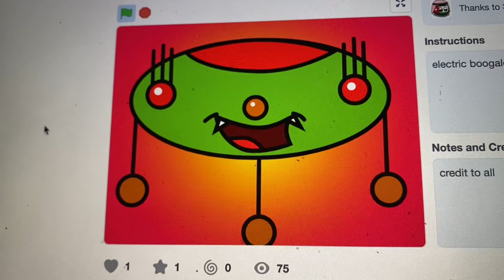Bluz the cutest